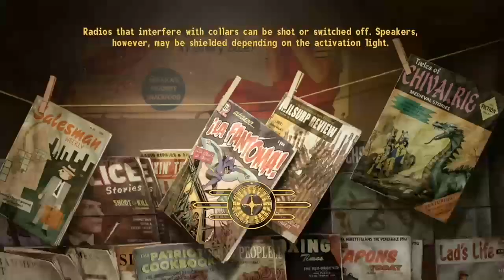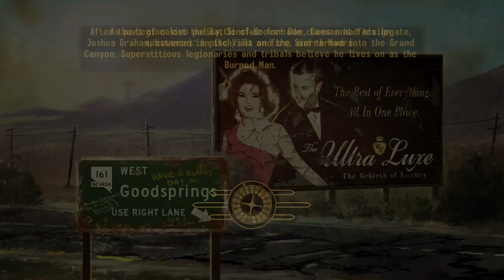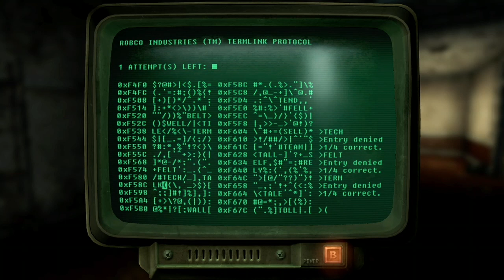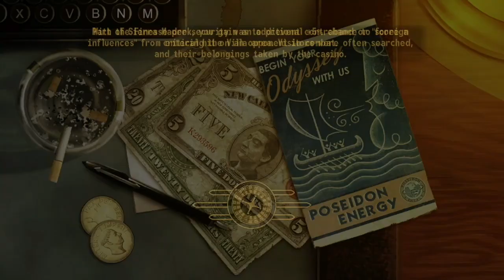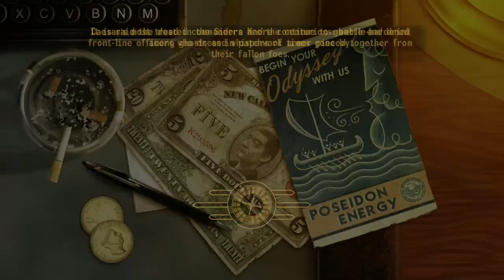Talkies and Radio to Sleep To - This Is Your FBI - Part 35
The Fugitive Traveler, The Curious Cameraman, The Horoscope Homicide